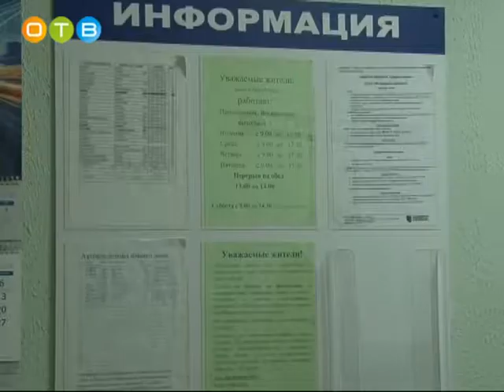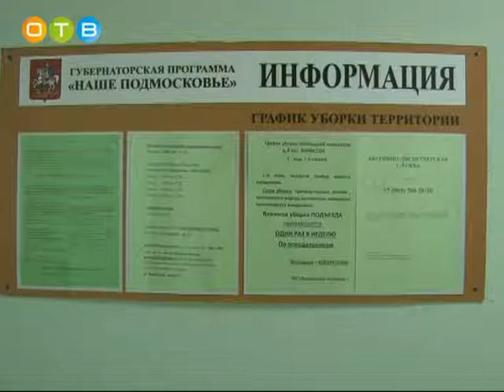Ремонт подъездов по губернаторской программе в поселке ВНИИССОК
В рамках программы «Мой подъезд» в 2018 году в Одинцовском районе планируется отремонтировать 1110 подъездов. Наша съемочная группа отправилась в поселок ВНИИССОК в дом №9, где на днях завершился ремонт.